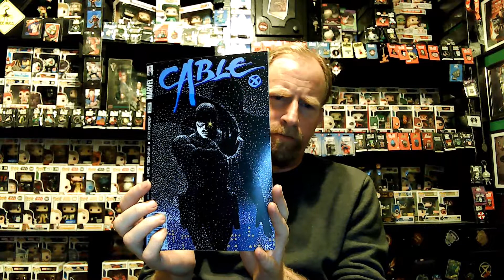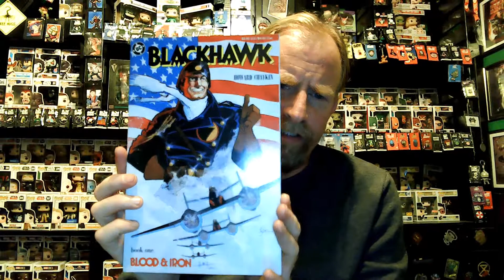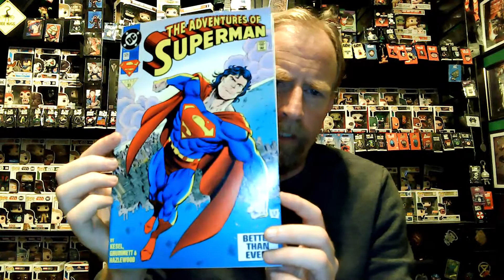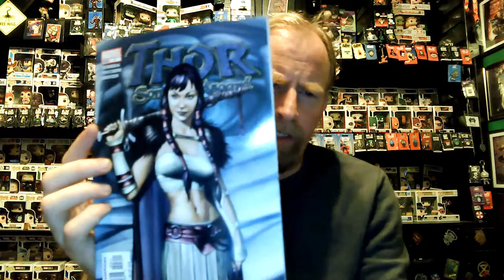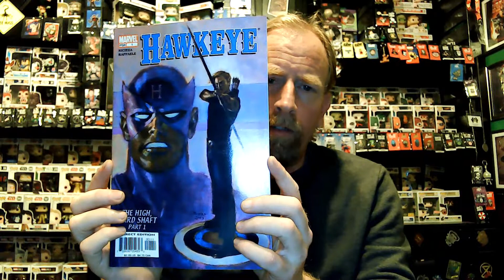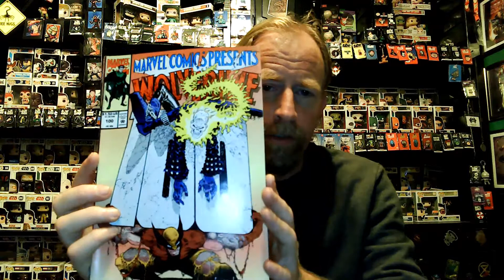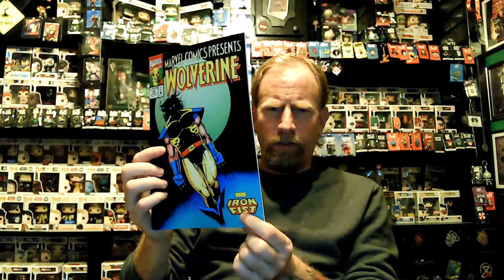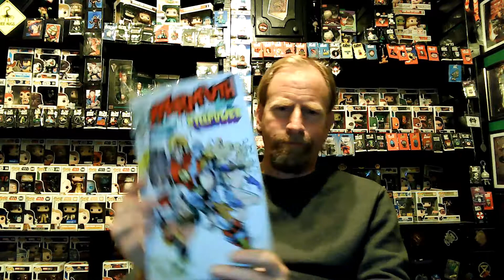marvel/DC comics in Cards 1 box ( part 4)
Just your Average Schmo unboxes more of the Marvel/DC comics from a Cards 1 box.